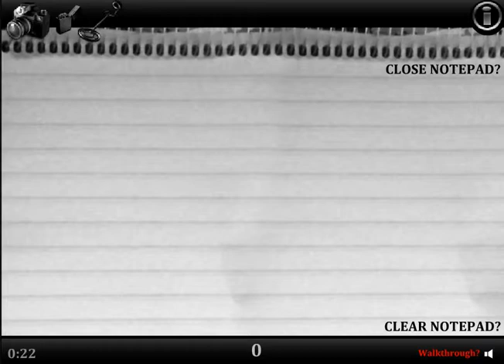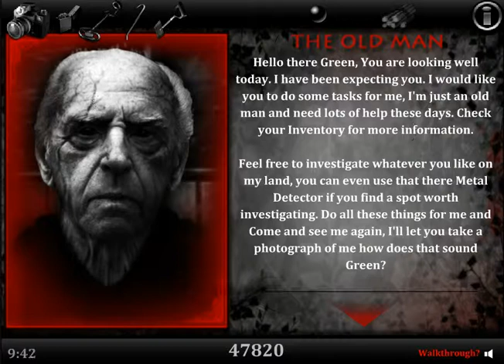Let's Play Ghostscape II: The Cabin part 1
Lily: The second Ghostscape game, more photography, old diaries, ghosts, and treasures. As well as a creepy doll I had fun harassing, Green seemed to find this one pretty amusing as well, even if it wasn't quiet the jump scare sort of game we were looking for, it was pretty fun to mess around with.